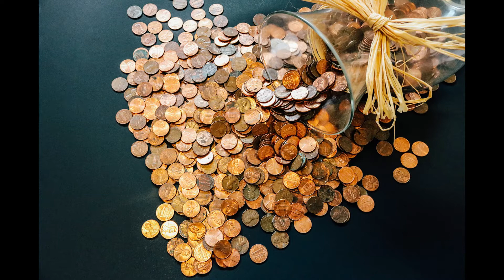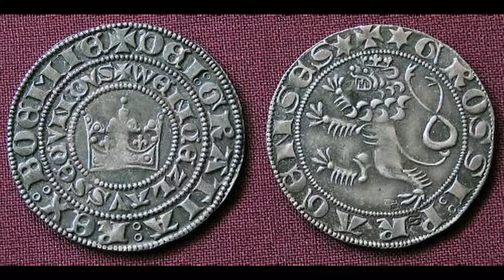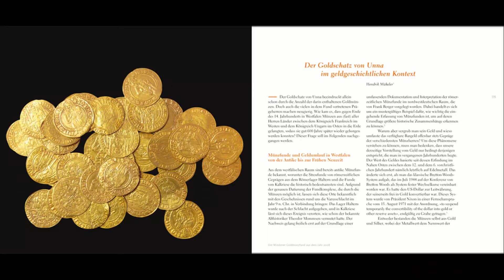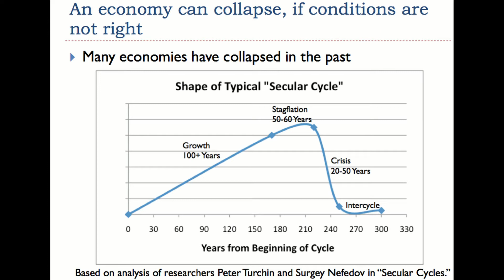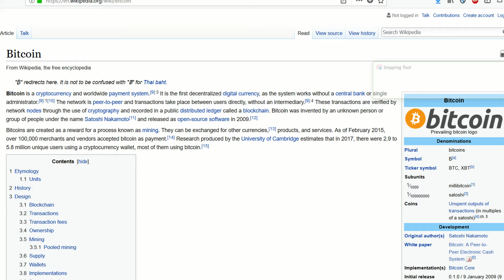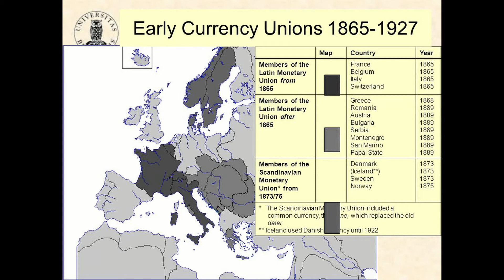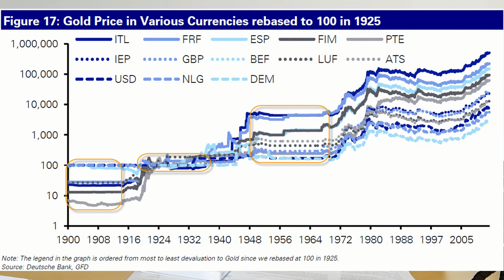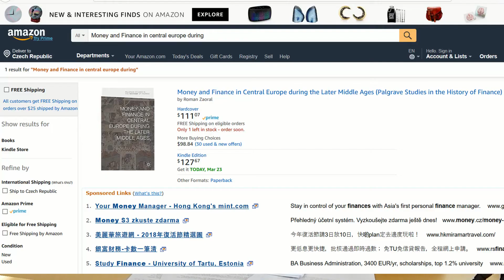Study History - Medieval Gold and Silver with Roman Zaoral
"An investment in knowledge pays the best interest" Benjamin Franklin

Money. Just saying the word can elicit thoughts of greed, power, and also fear. Nowadays we might think of money as the bills and copper coins in our wallet and the numbers in our bank accounts. But, these forms of 'money' are pretty recent inventions. For many centuries across much of the 'Old World',  silver and gold were used to make transactions, and eventually, widely-accepted silver and gold coins became standards of exchange across kingdoms and territories.

The history of money is one of booms and busts, of special decrees by kings, of deceit and corruption by power elites, of currency unions and breakups, of horrible crises, and of war. But it's also one of slow, but eventual progress toward systems that have greater benefit for more people across larger geographic areas.

And yet, you can always bet on human folly. Future financial and economic crises will undoubtedly occur again as they have in the past, and the best way to protect yourself from future catastrophes is with knowledge of the past. If you want to have a better shot at living the life you really want to live, it helps to protect yourself against financial and economic calamities and have a good eye for potential opportunities. Without a doubt, knowledge of history can be a powerful weapon in helping you get the most out of your life.

To help us gain a little bit of insight on the past and where we could be heading, we speak with Dr. Roman Zoaral, a senior lecturer at the prestigious Charles University in Prague, Czech Republic, one of the oldest universities in the world and the oldest in Central Europe. Dr. Zaoral teaches about the history of money with a focus on the Middle Ages in Central Europe, and on the show today he speaks with us about a time when gold and silver made the world go 'round.

Dr. Zaoral explains the importance of Medieval times to the history of money and how money is used today. We also speak about currency unions and whether or not Dr. Zaoral is optimistic about the European Union, the introduction of decentralized 'crypto-currencies' like Bitcoin and if these crypto-currencies will be widely-accepted as a form of 'money', and his thoughts on the importance of history and the study of Humanities.

For those interested in money, history, or those wondering what the future of the global financial and economic system might look like based on where we came from, this is one episode to pay attention to.